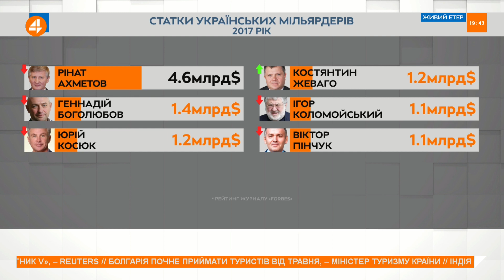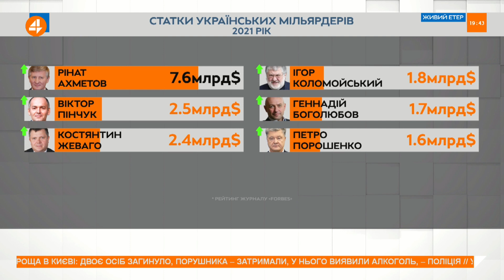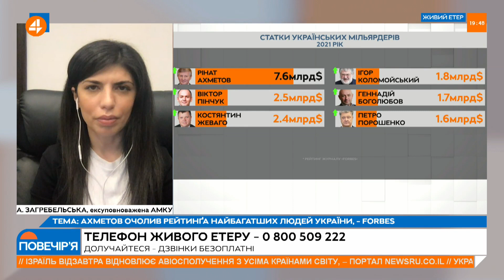Прибуткова пандемія: як нажилися олігархи / Повечір'я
— Як статки олігархів зросли за час пандемії?
— Чи вистачить Президенту одного терміна щоб приборкати ділків?
— Чи «плакатиме» Україна за Володимиром Зеленським?

— Олег Постернак, політтехнолог
— Єгор Фірсов, народний депутат VIII скликання
— Сидір Кізін, голова Житомирської ОДА (2014), партія «Свобода»